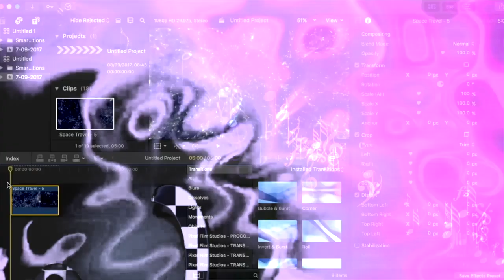How To Do The Francisco Aguabella Tumbao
IT'S TUTORIAL THURSDAY!

So today we're talking about the Late Great Francisco Aguabella... Such an icon man... This one was tough because there were so many variations of the Tumbao he does and other patterns that I wanted to show that he did... We'll save those for another video haha

*Tutorial Starts at 7:58

I'm using:

My Conga

My Bongos

My Throne

My Ring

My Main Camera

My Second Camera

My Lighting

InEarz- IE-P350